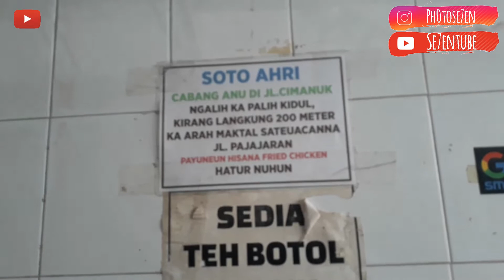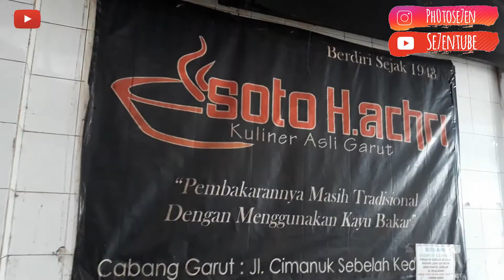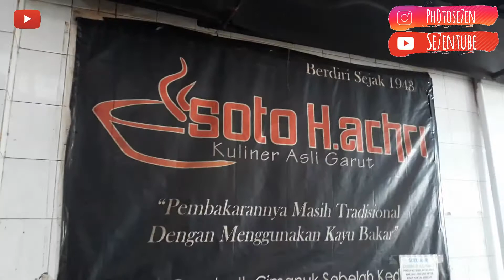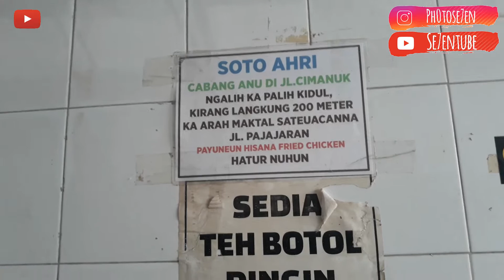Soto Ahri | Senang Banget Mampir Ke Kuliner Yang Legend Di Garut